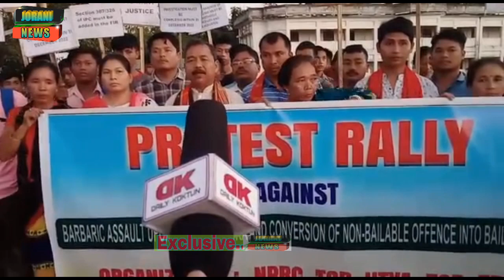Mufti Dugan oh tiprasa bujakmanu tuioi huku twisa mass protest rally